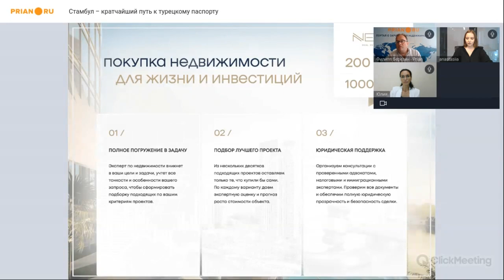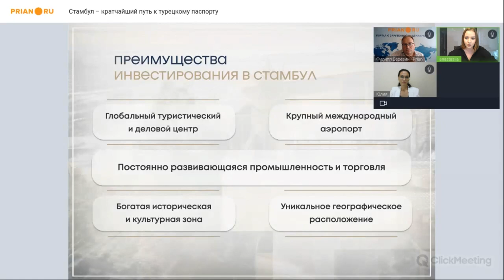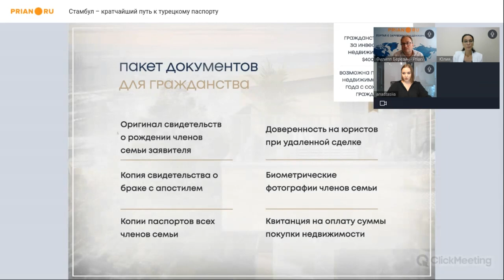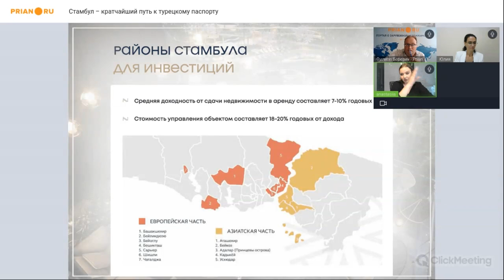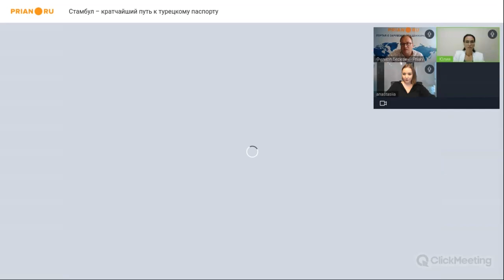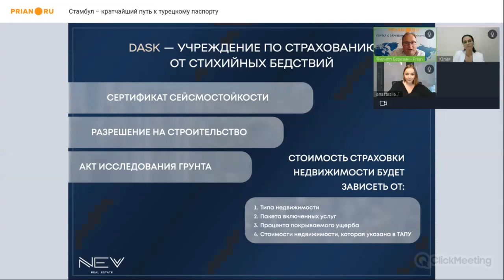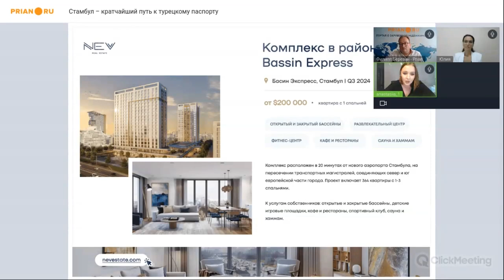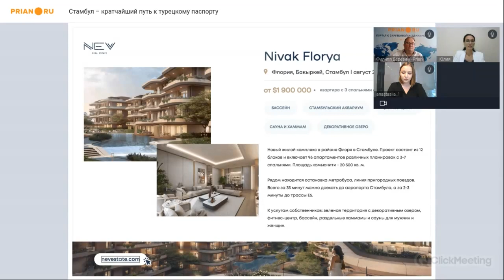Программа гражданства Турции - 2023. Паспортные локации, инвестиционные решения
⚡️  Вебинар от 19 сентября

📌 Получение инвестиционного гражданства через покупку недвижимости вообще-то не связано с каким-то конкретно городом. Однако, в нынешних реалиях Стамбул и его недвижимость занимают особое место в этой сфере – во всяком случае для граждан РФ.

Программа гражданства Турции – одна из немногих доступных россиянам, а крупнейший город страны – безусловно, самое естественное место для приобретения недвижимости. Что предлагает Стамбул сегодня? Как совершить инвестиционно самую выгодную покупку? Когда ждать изменения условий программы?

💡 На эти вопросы на вебинаре Prian ответили эксперты компании Nevestate.

❓ По вопросам покупки турецкой недвижимости и оформления гражданства страны ✅ обращайтесь к экспертам компании Nevestate: